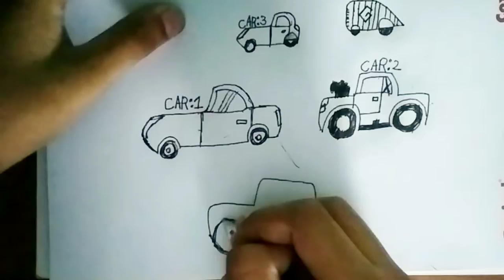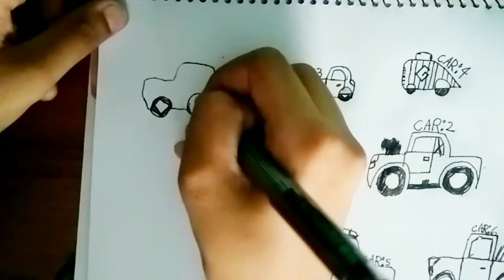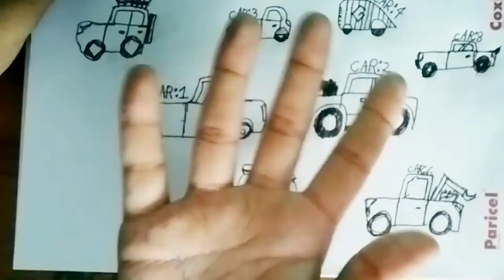[Easy car painting ideas for kids]